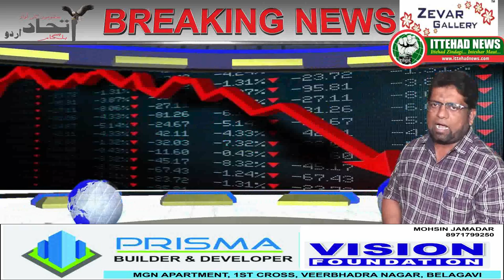ITTEHAD NEWS I BELGAUM NEWS ---CPI CRTICISE JANATA CURFUE..?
देश की मौजूदा हालात का सिर्फ अंदाज़ा ही लगाया जाय तो हम कहाँ से कहाँ पहुंच चुके है इसका अहसास हो जाएगा मरकज़ी हुकूमत के काईद कोरोना से बचने के लिए गैर साइंसी तरीकों का ईजाद कर रहे है कुछ तो नारों से बिमारी को भगाने की कोशिश कर रहे है और गो कोरोना गो कह रहे है सदर ए  हिन्द जिनकी आलमी सतह पर एक मीयर  पहचान होती है राष्ट्रपति  रामनाथ कोविंद दुनिया की तस्वीर पर पानी डाल कर दुनिया से ही कोरोना को भगाने का तरीका बता देते है अब मीडिया के बारे में क्या कहे  इससे पहले मीडिया का ज़ेहनी दिवालिया बेग़ैरती कभी नहीं देखि थी जो अब नज़र आ रही है अक्सर यह देखा जाता था के अंधभक्त कैंसर कोरोना जैसी खतरनाक बिमारी से बचने के लिए गो मूत्र गोबर खाने की सलाह देते थे पर अब न्यूज़ चैनलों से भी यही पैगाम देते देखा जा रहा है मतलब हम किस कदर अंधभक्ति में लीन होकर हकीकत से किनारा कशी कर रहे है  दुनिया हम पर हस रही है  कुछ तो पास लिहाज़ रखो लिहाजा इन्ही के दरमियान कोरोना को लेकर जो वज़ीरे आजम नरेंद्र मोदी  ने बयानबाजी की है इस पर विपक्ष ने हमला किया है और खास कर कम्युनिस्ट पार्टी ने सर्कार को कटघरे में खड़ा करते हुए मोदी के बयान को हुकूमत का ज़ेहनी दिवालिया बताया  वाजह रहे के कोरोना के खतरे  को लेकर  प्रधानमंत्री मोदी ने मुल्क के नाम एक पैगाम दिया था जिसमे उन्होंने थाली और ताली पीटने की बात कही थी  कोरोना से लड़ने के  के सरकारी  पैगाम  को  सियासी दिवालियेपन  की निशानी बताते हुए कहा है कि  मरकज़ी हुकूमत  ने देश की  अवाम  को उसके हाल पर ‘ अज़्म और पाबन्दी  के भरोसे छोड़ दिया है और उससे ‘थाली और ताली पिटवाने’ का गैर साइंसी काम करवाना चाहती है जहां इस महामारी से लड़ने के लिए मुकाबले की बात कही तो है, लेकिन इसके लिए जरूरी सैनिटाइजर, मास्क और साबुन  के शिद्दत की कमी  और उसकी कालबाजारी पर  मोदी खामोश नज़र आये  इस वबा याने  महामारी से निपटने  के लिए रियासती हुकूमतों की जद्दोजेहद   ढिंढोरा पिटा जा   रहा  है  वही दूसरी ओर इंतजामिया  रेहड़ी-पटरी पर रोजाना कमाने-खाने वालों और छोटे दुकानदारों पर टूट  पड़ते नज़र आ रहे है  इससे आम  अवाम में दहशत का  माहौल नज़र आ रहा है  और बाजार में अफरा-तफरी फैलने और रोजमर्रा की  ज़रूरी चीजे  बाजार से गायब कर दुगने भाव में बेचने की कोशिशे जारी हुयी है अगर सरकारी  अस्पतालों की सफाई का ही मुआयना लिया जाय तो अंदाज़ा आएगा के हम कहा खड़े है जितने दावे मरकज़ी हुकूमत या रियासती हुकूमत की जानिब से किये जाते है हालात बिलकुल इसके बरक्स दिखाई देते है सरकारी अस्पतालों की दवाइयां तो बाहर बेचीं जाती है  कम्युनिस्ट पार्टी ने कहा के अवामी कर्फु का सबसे बड़ा नुक्सान आम जनता की रोजी रोटी पर होता है रोज कमा रोज खाना यही इनकी ज़िन्दगी होती है  बाहर नहीं जाएंगे तो खाएंगे कहा से थाली और ताली पीटने से मसले हल नहीं होते भुखमरी के हालात पैदा होंगे छति तंग गलियां झोपड़पट्टी बेबस ज़िंदगियाँ इनके घरों के चूल्हे कौन सुलगायेगा केरल सरकार के 20000 करोड़ रुपयों के आर्थिक पैकेज की तर्ज़ पर  मोदी हुकूमत  के सभी  अवाम  को महीने भर का राशन, बिजली और पानी मुफ्त  मुहैय्या करवाए तभी हम इस बिमारी का मुकाबला कर सकते है
एक दिन का जनता कर्फ्यू। क्या होगा इससे? और बाकी दिन? कोई  तवील मुद्दति मंसूबा नहीं। बस हर चीज़ में तमाशा होगा क्या